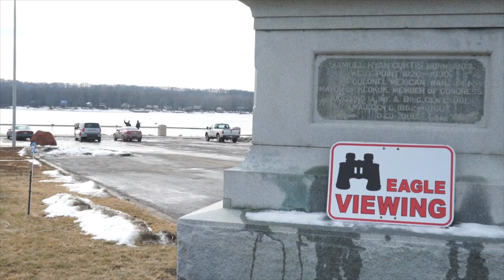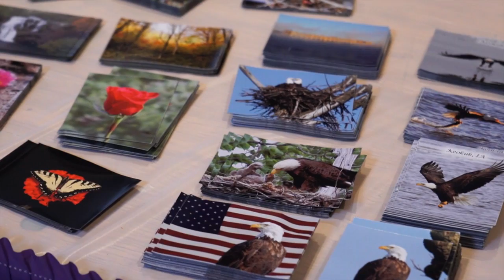Keokuk's Bald Eagle Appreciation Days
For more than 30 years the Mississippi River community of Keokuk has been celebrating the arrival of Bald Eagles.

Excerpt from December 2015 episode of Iowa Public Television's "Iowa Outdoors."
Produced by Patrick Boberg